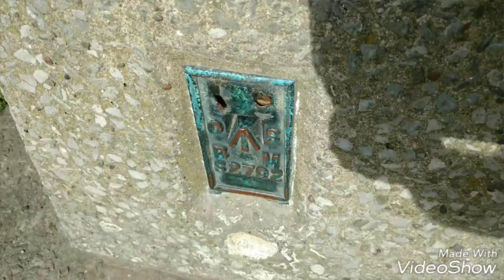Oldham Way 2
Oldham  Way  Thornham to Mills Hill Rose of Lancs      Music   Supertramp    .